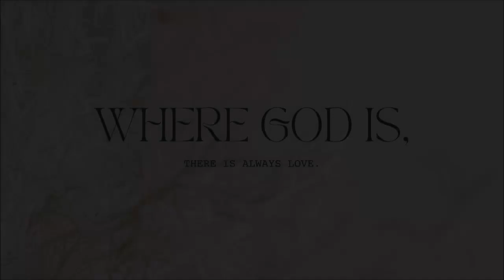September 1, 2024 Evening Service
PSALMS 23
Romans 8: 14
John 10: 1-5
Jerimiah 10: 23
Exodus 13: 21-22
Isaiah 55: 8-9
Psalms 23: 2-3, 5-6
Romans 8: 14
Matthew 6: 13
Psalms 9: 3
Psalms 78: 53
Psalms 23: 3
Acts 3: 16